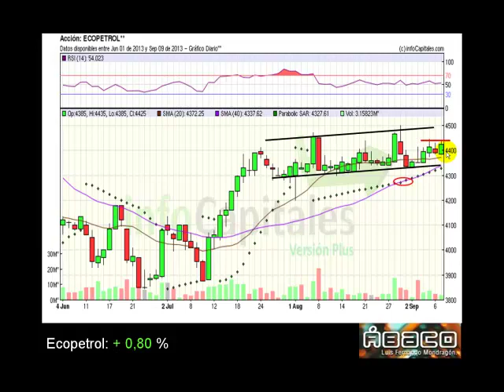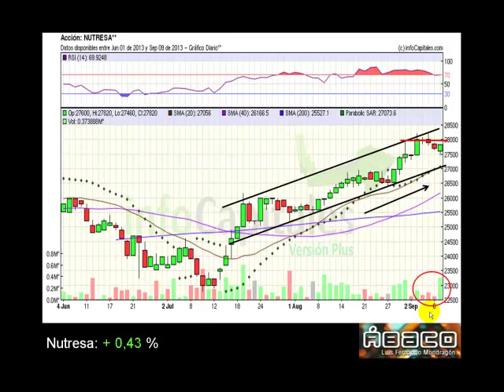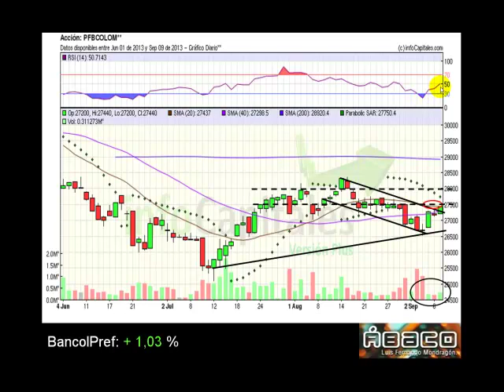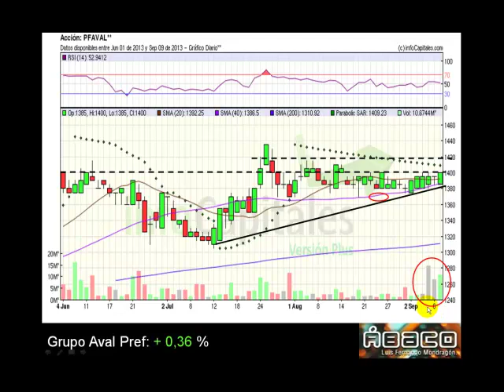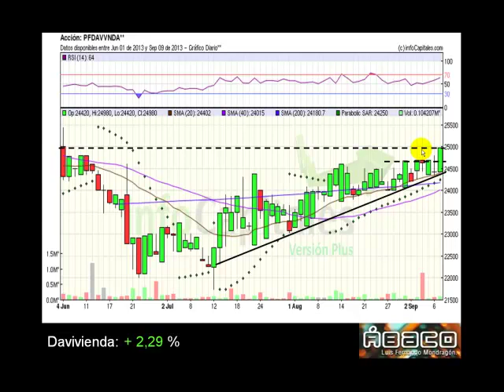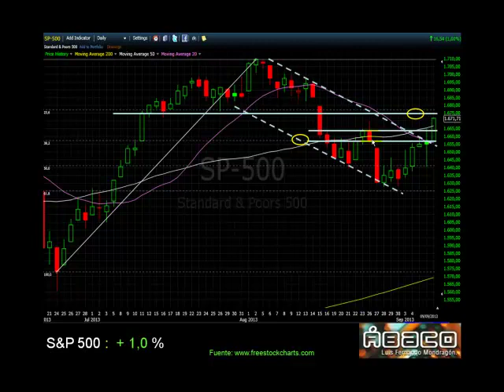Reporte Técnico de las acciones de la BVC con los cierres de Septiembre 09 de 2013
Análisis Técnico de las acciones de la Bolsa de Valores de Colombia con validez para el 10 de Septiembre de 2013